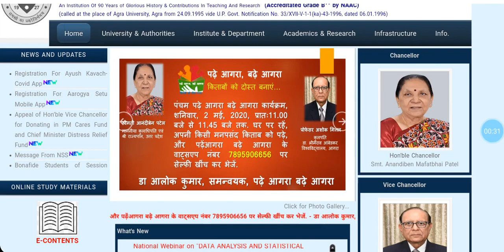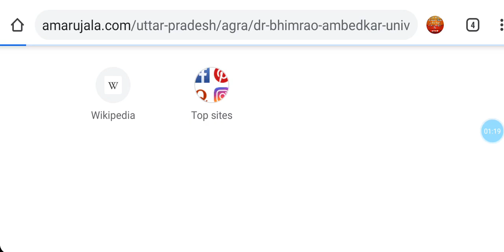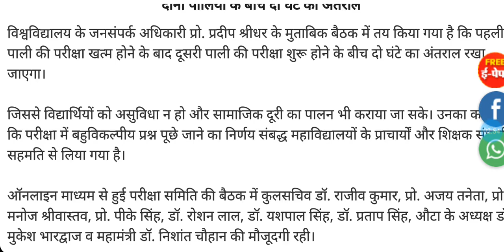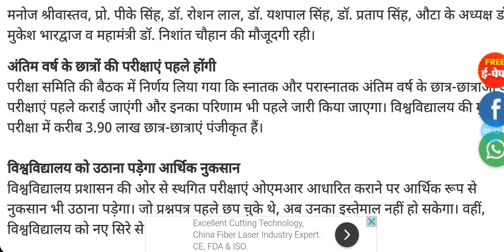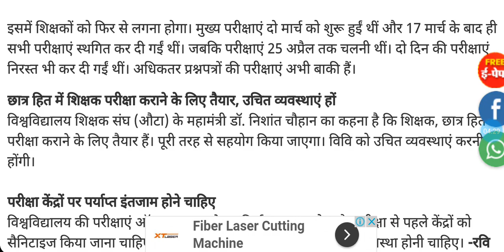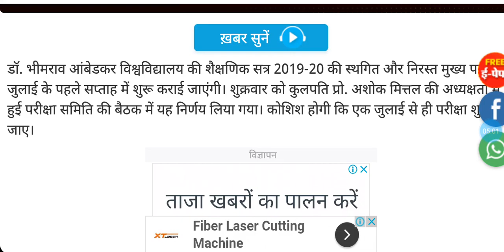Agra University/drbrau Agra exam 2020 new date out/ba,bsc,ma,msc,llb,PhD,etc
This video is about agra University/drbrau Agra main exam 2020।

Exam main 2020,ba,bsc,ma,msc,mcom,bcom,bed,med,mphill,PhD,etc

Gs for all welcomes every student who wants to know about gs subjets like Polity ..history ..geography..economy.. Ecology. /competitive exam and education related information...